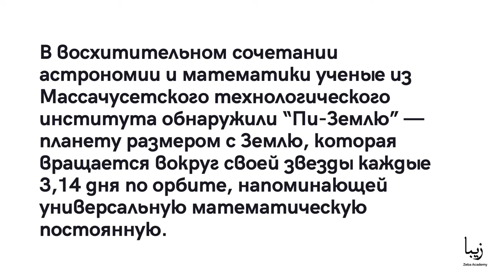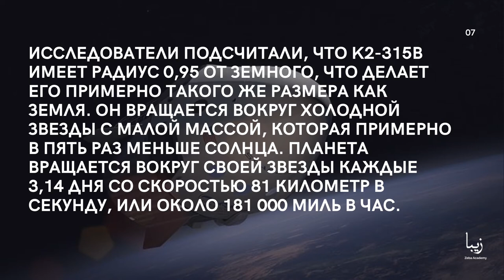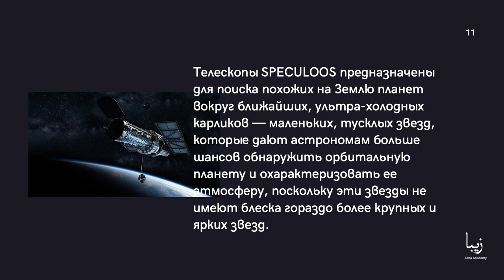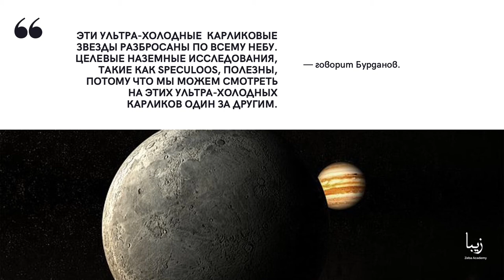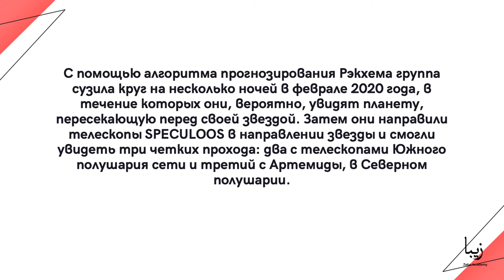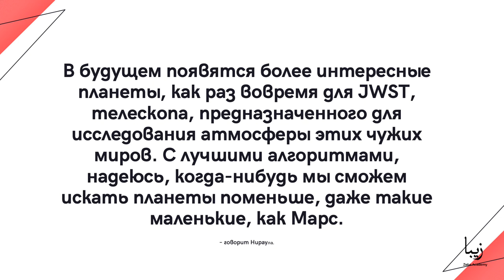Астрономы обнаружили “Планету Пи”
В восхитительном сочетании астрономии и математики ученые из Массачусетского технологического института обнаружили “Пи-Землю” — планету размером с Землю, которая вращается вокруг своей звезды каждые 3,14 дня по орбите, напоминающей универсальную математическую постоянную.